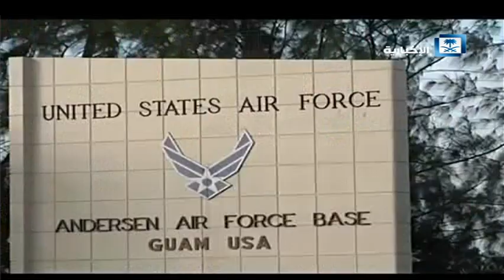تقرير هنا الرياض - نار وغضب.. لمواجهة تهديدات كوريا الشمالية